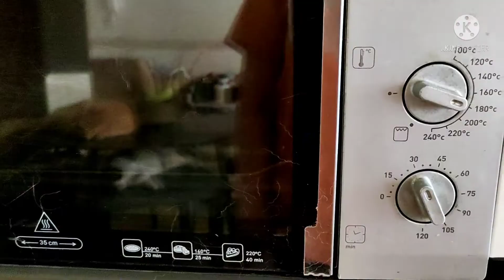Making sesame bread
Baking a bread